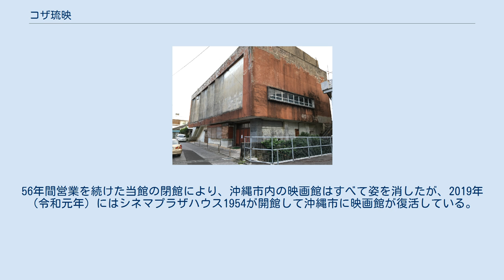コザ琉映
コザ琉映（コザりゅうえい）は、沖縄県沖縄市（旧コザ市）照屋1丁目7-2にあった映画館。
コザ琉映館（コザりゅうえいかん）とも呼ばれた。
 1960年（昭和35年）7月、比嘉良実が当時コザ市の商工会理事を務めていた金城正春と共にコザ琉映館を設立。
当時のコザ市内としては最後に開館した映画館であった。
開業当初は第二東映の専門館だったが、その後は各社の邦画を中心に上映。
1970年代以降はピンク映画へとシフトしていくようになる。
 1972年（昭和47年）5月15日、20年間アメリカ合衆国の施政権下に置かれていた沖縄県が日本に返還。
1974年（昭和49年）4月1日、隣接した美里村との合併により沖縄市が発足したが、これに伴う館名変更は行われなかった。
 2010年代に入り、映画業界は本格的なデジタルシネマ時代に突入。
沖縄県内の既存映画館が相次いでデジタル上映へと移行していったが、コザ琉映は35mmフィルム映写機のみ設置しており、フィルム映画の上映に特化して営業していた。
なお、コザ琉映の再生を目指した銀天街方面のまちづくり計画が、2014年（平成26年）7月23日の沖縄タイムスで報じられたが、結局実現することはなかった。
 開業から半世紀以上を経て老朽化が進んだこともあり、2016年（平成28年）7月31日をもって閉館。
建物は1年後に解体され更地となった。
56年間営業を続けた当館の閉館により、沖縄市内の映画館はすべて姿を消したが、2019年（令和元年）にはシネマプラザハウス1954が開館して沖縄市に映画館が復活している。